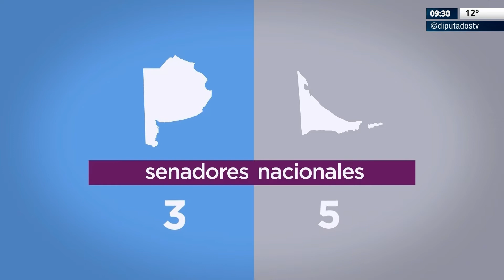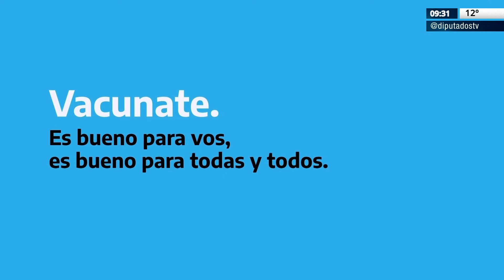DTV - Primera Mañana con Calos "Pato" Méndez y Verónica Benaim - Programa 02/08/2022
DTV - Primera Mañana es un programa de noticias de 50 minutos con toda la cobertura de las actividades en agenda de la H. Cámara de Diputados de la Nación en vivo. El adelanto de lo que va a venir en materia legislativa en el congreso de la Nación Argentina.

Conducción: Carlos "Pato" Mendez y Veronica Benaim
Móvil en vivo: Gonzalo Solaberrieta

República Argentina